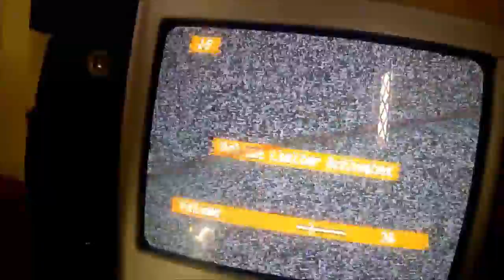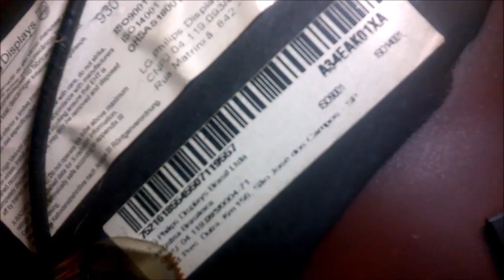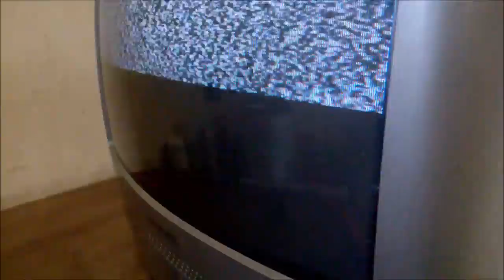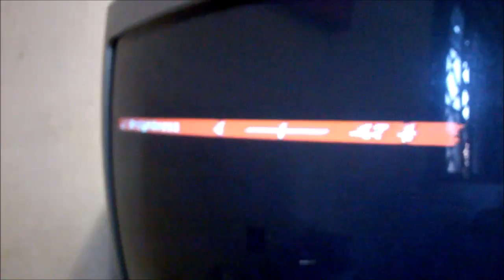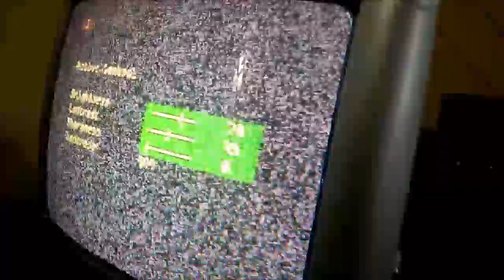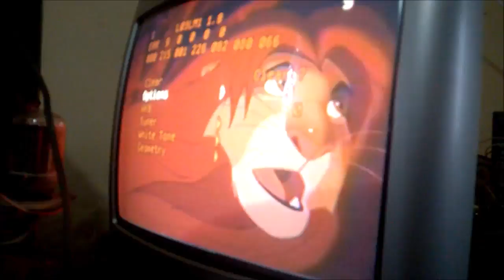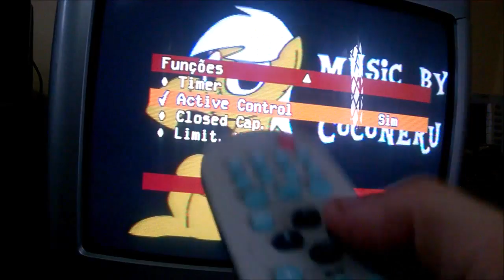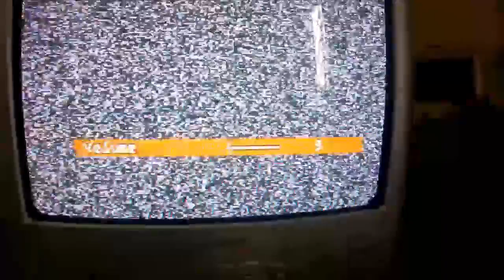TELEVISÃO MAGNAVOX TELA ESCURA E CURTA AO LIGAR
Vídeo antigo sobre uma televisão antiga Magnavox que apresentou problema na imagem, sempre que ligava aparecia escura e curta, sendo que tinha que ajustar pelo controle remoto.

Ep 69